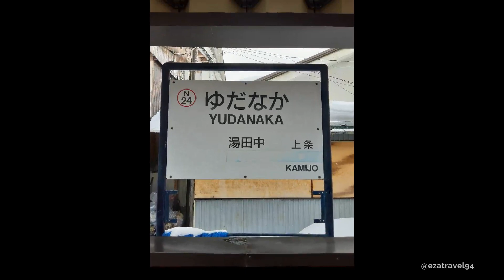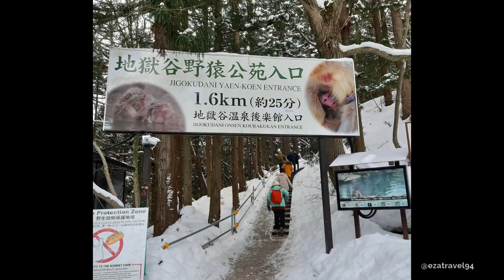Snow Jungle Trekking to see Monkeys at Jigokudani Park !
Snow Monkey Park or Jigokudani Yaen Koen / Jikogudani Park (Jikogudani means " Hell Valley") recognized in 1964 when the onsen was originally human-onsen became monkey-onsen when the troops of monkey comfortably taking bath in the hot water. Due to the park policy that forbidding guests to feed them, the monkeys doing their daily activities in a natural state.
The Park is open every day of the year but could close for any safety matters

Recommended to use the Snow Monkey Pass because here are the actual fees without it:
By Express Bus from Nagano Station to Monkey Park = JPY1500 (one way)
OR
By Train Nagano Dentetsu Line from Nagano Station to Yudanaka Station = JPY1290 (one way) and Nagaden Local Bus from Yudanaka Station to Bus Stop near Monkey Park = (Adult) JPY310, (Child) JPY160 (one way)

Entrance Fee:
Adults = JPY800
Children = JPY400

SNOW MONKEY PASS = JPY3600 per adult (aged 13+) / JPY1800 for children (6-12)
Children under the age of 6, can travel on Nagaden trains and buses and enter the monkey park free of charge.
The pass is valid for 2 days from the date of purchase and includes:
1 / Admission to the Jigokudani Monkey Park – one-time only.
2 / Train: 2-day unlimited use of the Nagaden limited express and local train services on the Nagano Dentetsu Line.
3 / Express bus: 2-day unlimited use of the Nagaden Express Bus from/to Nagano Station and the monkey park.
4 / Local bus: 2-day unlimited use of the Nagaden Local Bus from/to Yudanaka Station and Kanbayashi Onsen/monkey park.

Puchase the pass at Nagano Station, Nagano Dentetsu Line counter.